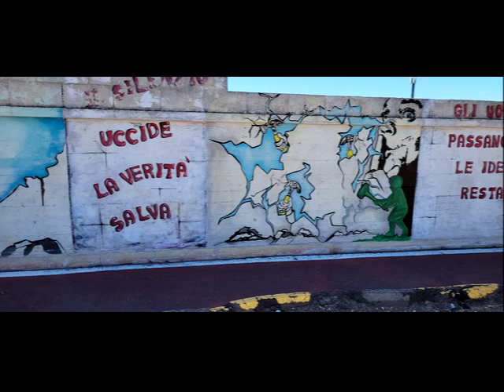Evolvenza L'insieme dei pensieri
Cit./ Beaucoup croient que celui qui est à l'aise avec l'enseignement et qui répond à leurs questions est un enseignant. Cette attitude est à l'opposé de ce que disent les guides, qui au contraire incitent chacun à rechercher son "professeur intérieur", qui est déjà en nous, et à ne pas déléguer sa propre évolution aux autres. La vraie relation est entre l'individu et l'enseignement, dans lequel chacun puise la compréhension qu'il est capable de puiser.